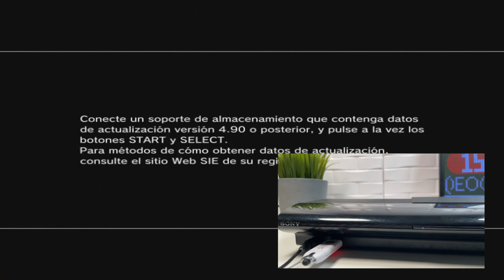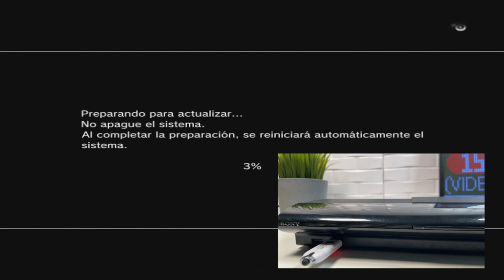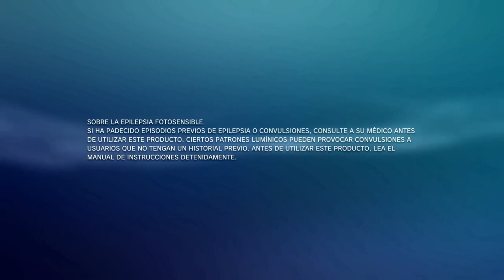ESTE TRUCO NADIE TE LO CUENTA Y VALE ORO para tu PS3... APUNTÁTELO!!